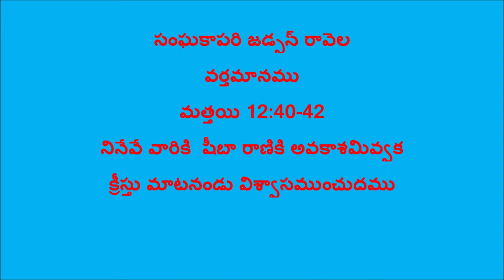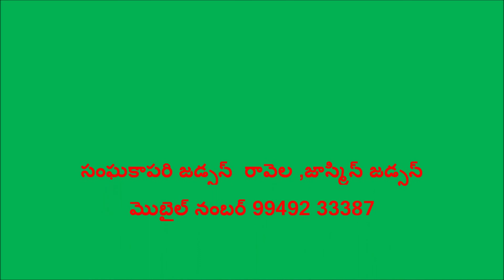నినేవే ప్రజలకు షేబారాణి కి అవకాశమివ్వక క్రీస్తు మాటనండు విశ్వాసముంచుదము